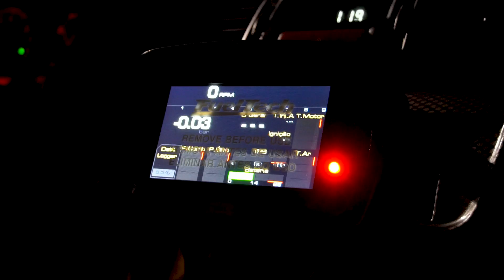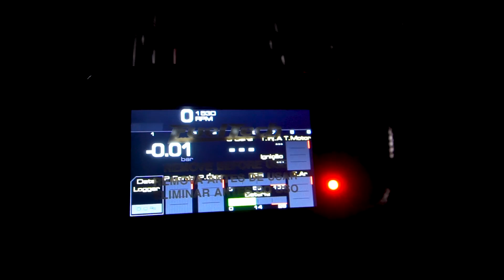AUDI TT VR6 TURBO QUATTRO DSG E LANCER EVO 9 NA COLÔMBIA (Ft. ACF Performance)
Audi TT VR6 sendo preparado pelo Ricardinho da ACF Performance aqui direto da Colômbia com direito a Bônus do Lancer Evo.